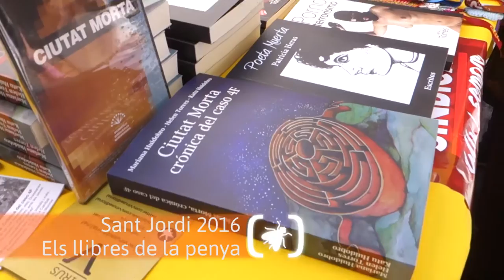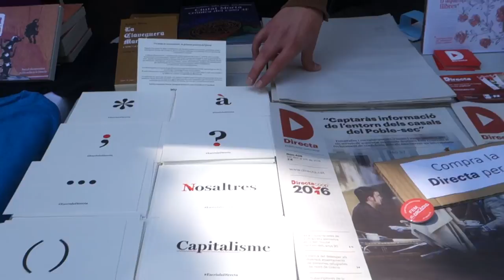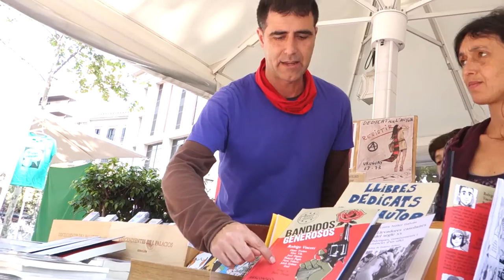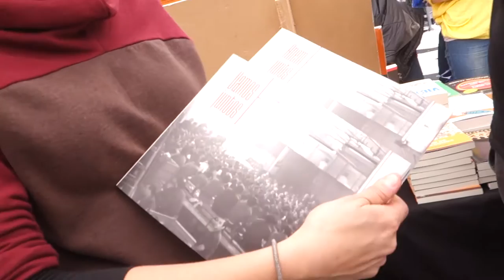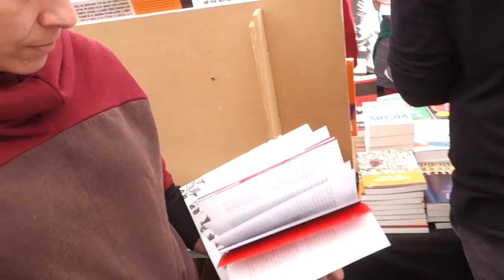SantJordi 2016. Els llibres de la penya [Contrainfos]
Les Rambles, 23/04/2016.- Sortejant la gentada i alguna rosa punxeguda, corresponsals de [Contrainfos] exploren les novetats editorials de col.lectius amics.